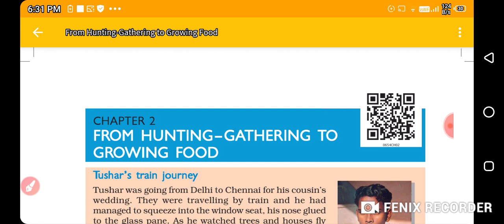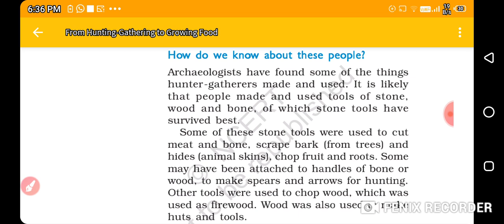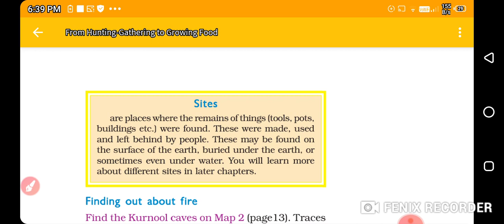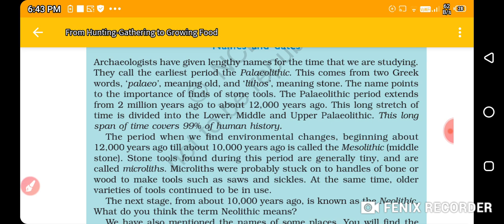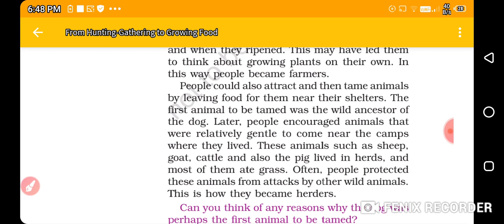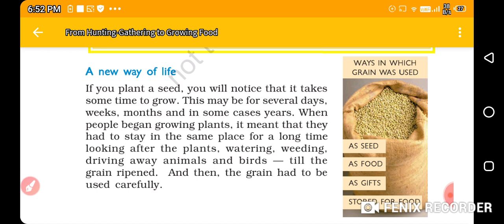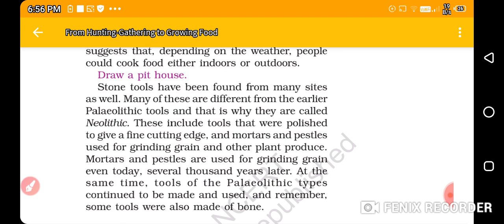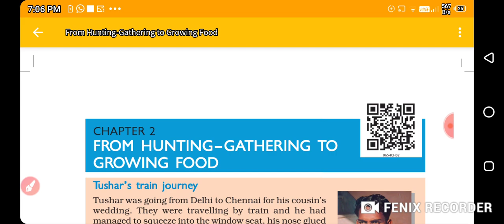From hunting gathering to growing food full chapter explainstion